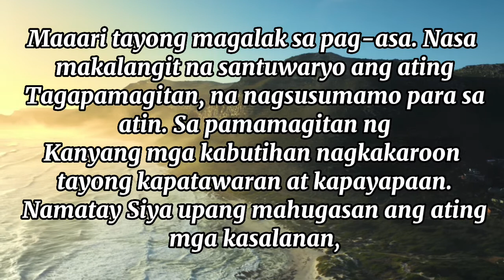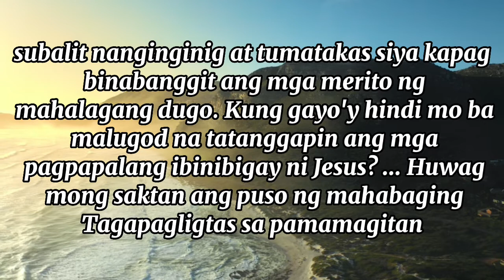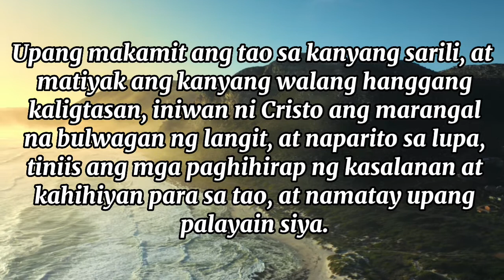2 NOBYEMBRE Nabayaran ang Aking Pantubos